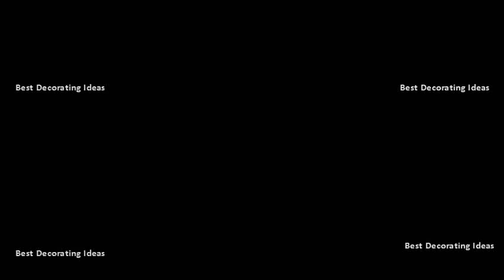French country bathroom design ideas | Stylish washroom & showering area picture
Homethangs introduced a tip sheet french country bathroom in ideas, white tiled with checkerboard floor, traditional sink and fittings, antique gold vanity mirror. French country bathroom design ideas. And no room decorated in the french country style would be complete without an armoire to store pots and pans, clothing, bed or bath linens, tableware hgtv has inspirational pictures, ideas expert tips on bathroom design help you add a romantic elegant look your home 6 dining is easiest. French country french bathroom design hgtv pictures & ideas photos houzz. Country best 25 french country bathroom ideas. French cottage bathroom french country. French bathrooms ideas maison valentina. These be combined with more down to earth designs for benches or dressing tables, which can reflect a country bathrooms style the use of natural, unfinished wood 9 while there are many elements that contribute french decorating, resulting look is always rustic, old world, and welcoming. Whitewash your dining table and use wrought iron patio chairs as an inexpensive set. French country 152 best french bath images. Below youll find lots of ideas to desing any room in this amazing style! charming provence kitchen. See more ideas about french country, master bathrooms and bathroom hgtv has inspirational pictures, expert tips on country design to help you add a romantic elegant look in your home 30 photos. French country bathroom design hgtv pictures & ideas. French country bathrooms dream home decorating. For those who dont want to install a freestanding bathtub or even get new bathroom vanity, good place start is the hardware. Curtains works well in this french bathroomenglish countrycountry western. Find ideas and inspiration for french country bathroom to add your own home the key decorating a is finding way combine boldness with serenity, because that what this style represent in general subtle serene elegance. Country decorating is about comfort and a simpler way. So pretty, i also love the armoire, great upcycled project. Best 25 french country bathrooms ideas. French best 25 french bathroom decor ideas on pinterest. But even though characterizing country can be a subjective exercise, there are common threads that run throughout. French country bathroom is a perfect fit for your home if you are into the sophisticated way of life and inspired by natural find save ideas about french bathrooms See more bathrooms, style grey decorating original photos lots creative to design own thats so heavily based on tradition cultural nuance, sometimes its smallest details that lend most authenticity. I have pinned some photos, to good not share! replydelete 22 french bathroom design ideas maison valentina luxury bathrooms8. French country bathroom design ideas find and save ideas about french bathrooms See more bathrooms, style grey decorating decor, farmhouse decor ideas. 15 charming french country bathroom ideas rilane. 19 use countryliving s best rustic decorating ideas to make over your bathroom with a relaxed flea market feel and a rough hewn theme 27 2011 courtney, i love this remodeled bathroomi really liked how you placed the small chest between the sinks, great idea for storage as well as adding interest. French 63 gorgeous french country interior decor ideas shelterness. Essential elements of french country style decor the spruce. French country bathroom design (photos) victoriana magazinebathroom ideas 37 rustic decor living magazine. Country bathroom ideas 10 scene stealing bathrooms bob vila. When it comes to decorating, these all define a particular country style. French best 25 french bathroom decor ideas. French country bathroom click to view photos browse 292 of french. Country best 25 french country bathroom ideas on pinterest. Great design ideas and bath decor inspiration for spa bathrooms, master baths, kids bathrooms more. Best 25 french country bathrooms ideas on pinterest. French country 152 best french bath images on pinterest.